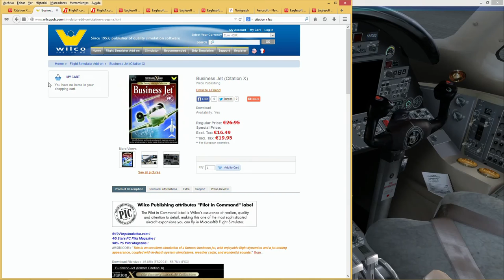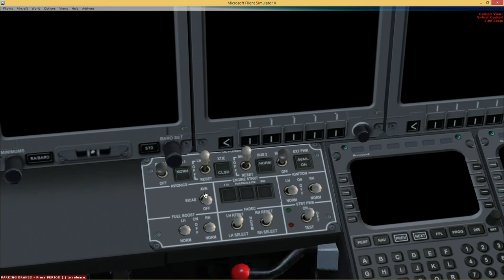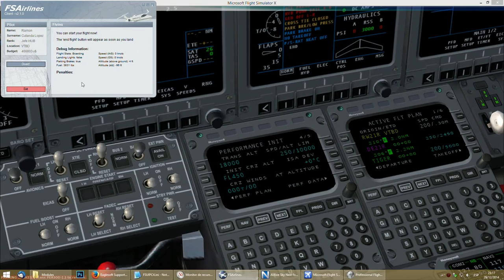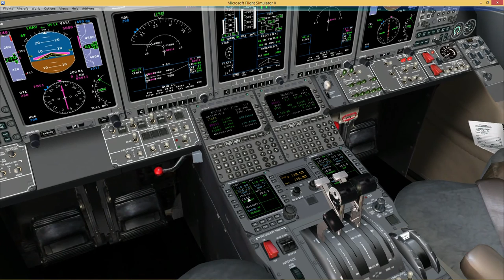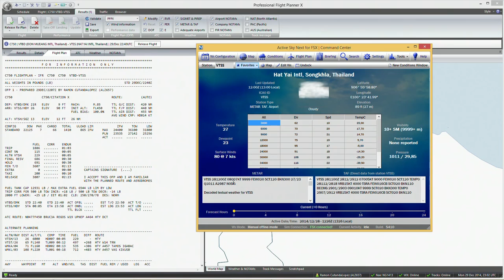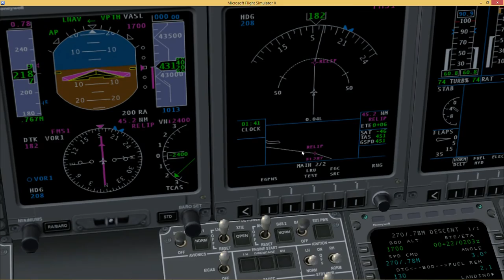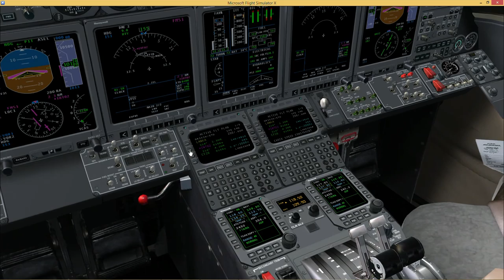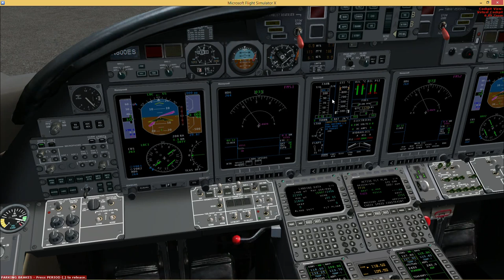Tutorial Citation X v2 de Eaglesoft (Español)